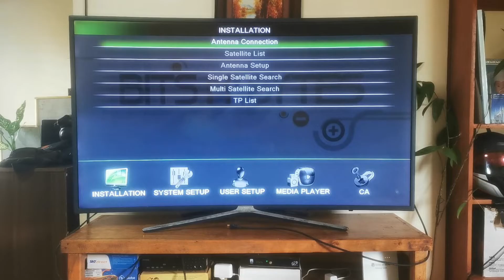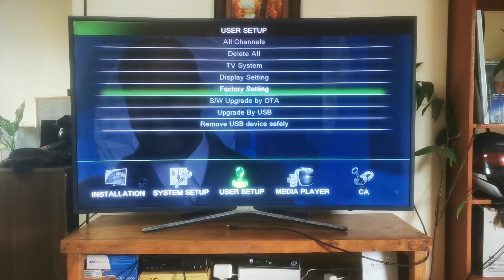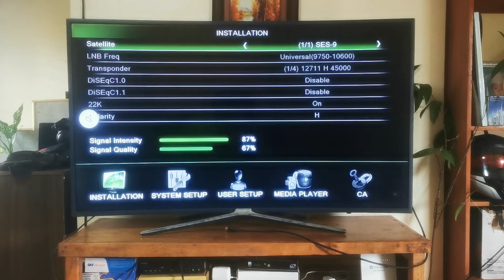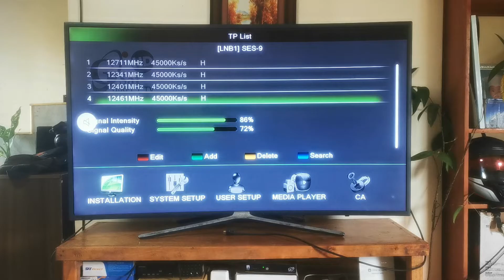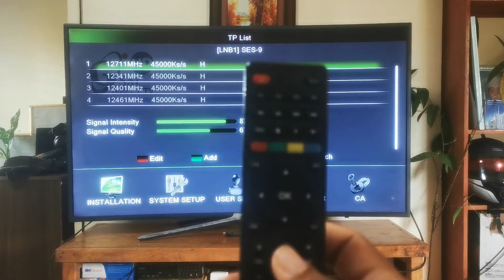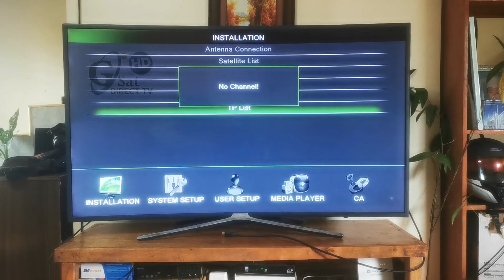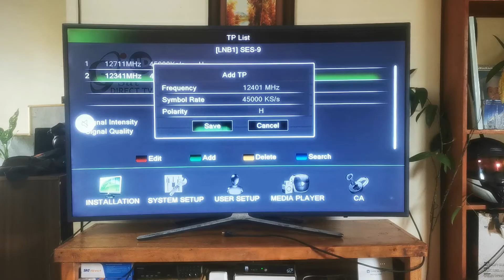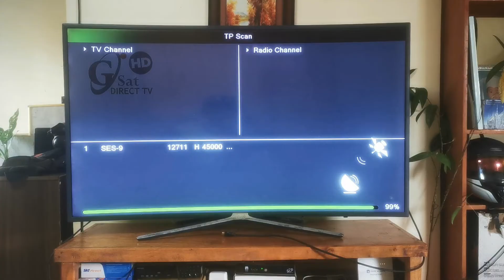GSAT HD no access Problem tutorial (may signal pero walang channel)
pasok po mga idol makukuha ninyo ang tamang frequency at kung papa ano ito e set up. madalas na problema ay no access pero pag nilagay sa ibang tv or satite at may channel na lumalabas ngunit pag sa sarili mong tv ay wala. kay ito ang sulotion na di mo kilangang dalhin ang unit mo sa mga loading center or service center. panuorin mo ang video hanggang matapos upang malaman mo ang mga paraan kung bakit nangyayari ito.May signal pero walang channel
pinaka madaling paraan check the tplist kung ang iyong transponder list ay sumubra na sa apat. kung ito ay subra na burahin lahat. pag katapos e add alng frequency na ibinigay ko apat lang ito. pag na add na save ninyo. then search